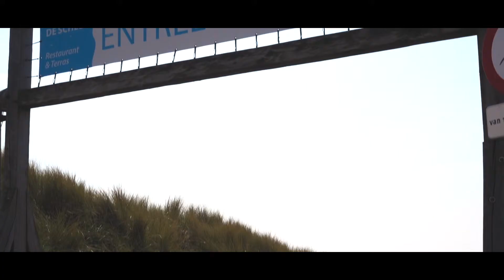Seaside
Shot on Sony RX100IV